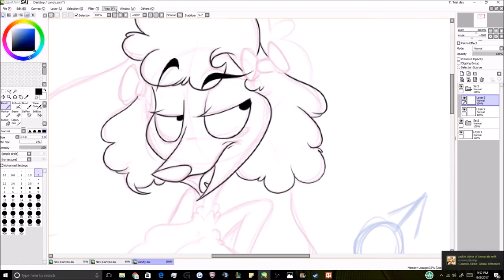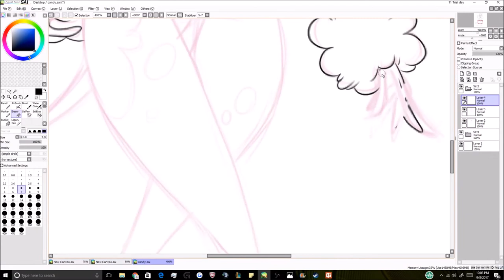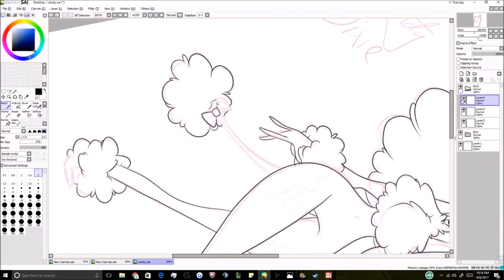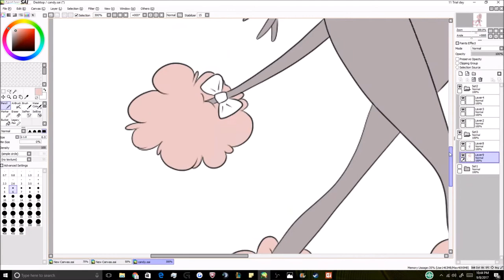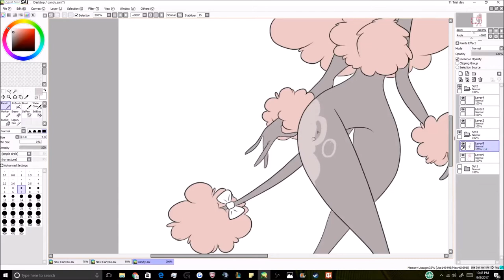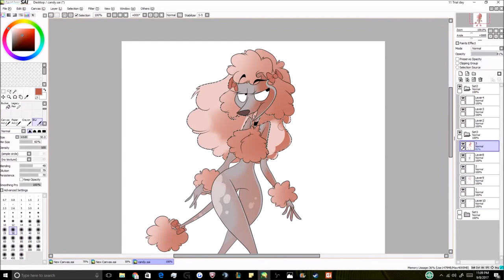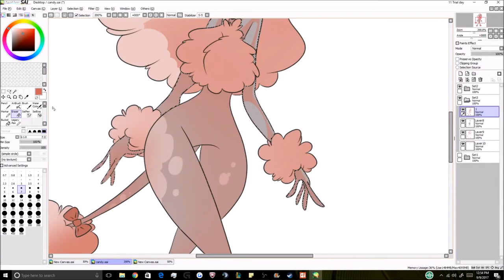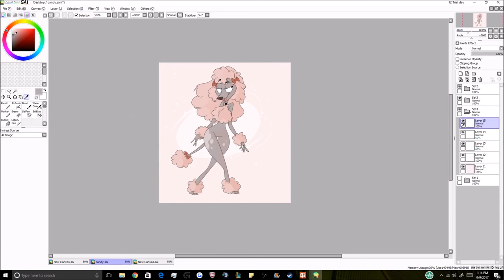SPEED DRAW - Dixie - Kats Dreamland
When I first Designed this character his name was originally supposed to be Candy because i thought of his fur to be like cotton candy. Then I realized that Dixie would probably be a better name for him.

Thank you for checking out my channel. Of course, if you want to. :) Thank again!!